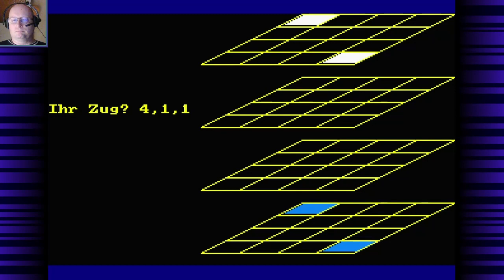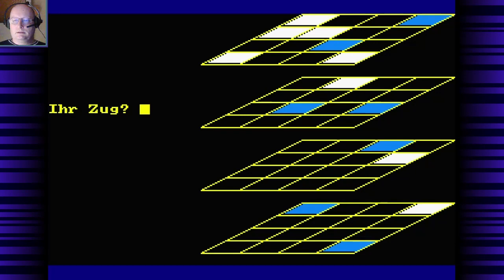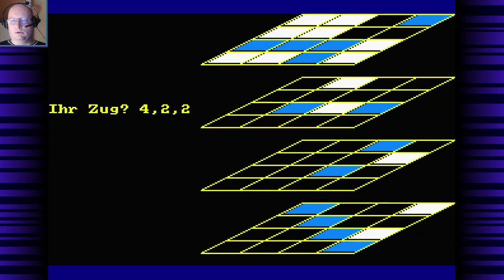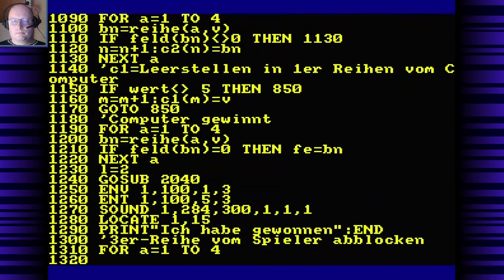3D Muehle - Amstrad (PL)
Rozbudowana wersja gry w kółko i krzyżyk, w której gracz musi ułożyć cztery krzyżyki w pionie, poziomie i po skosie. Rozgrywka odbywa się na czterech poziomach po 16 pól.